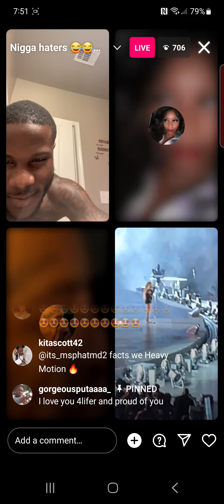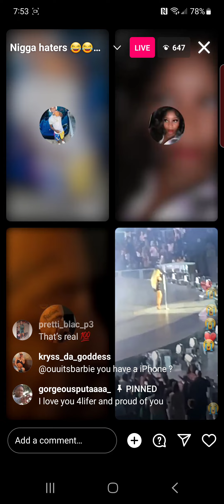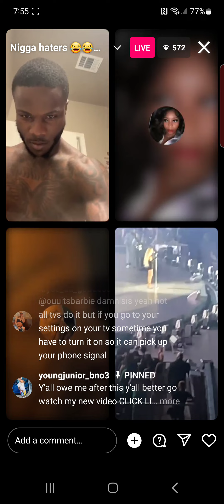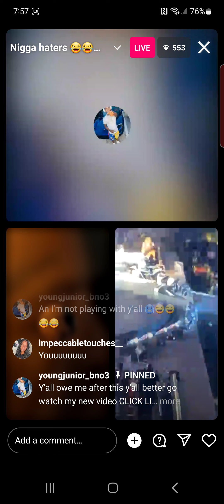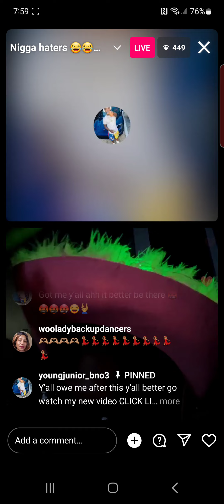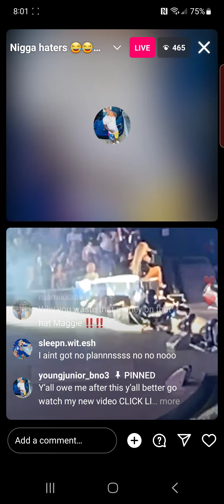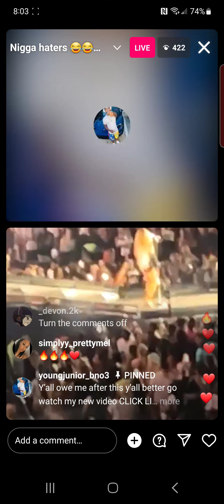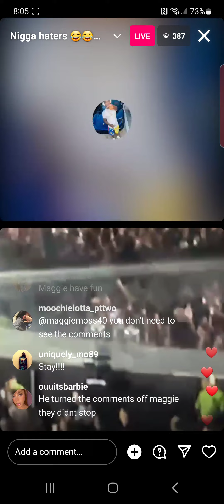Maggie at Beyoncé concert I don't owe the right in the background